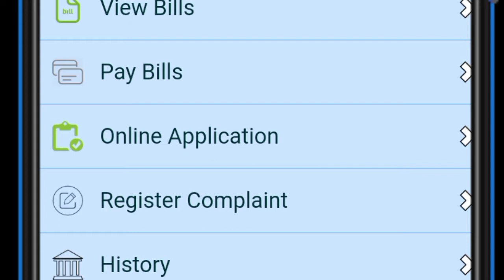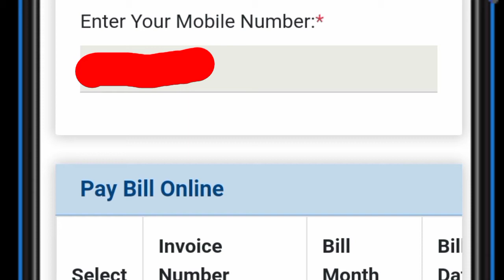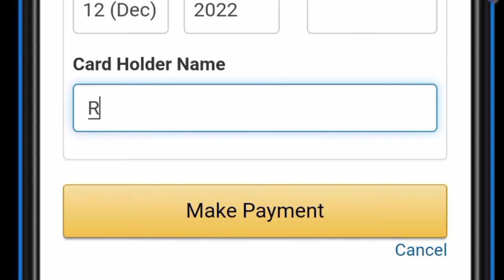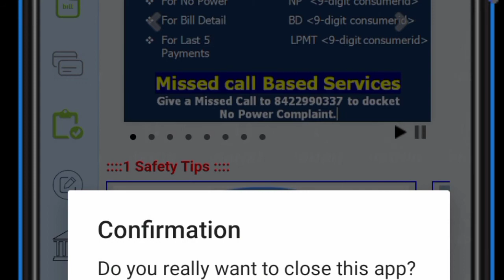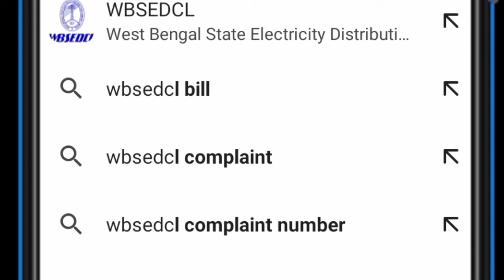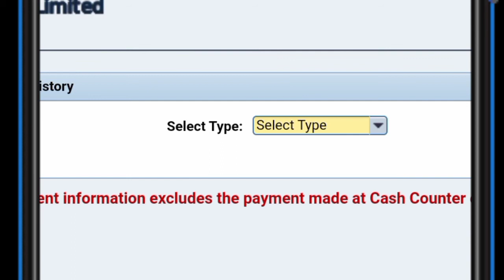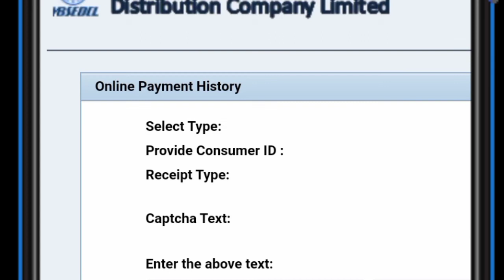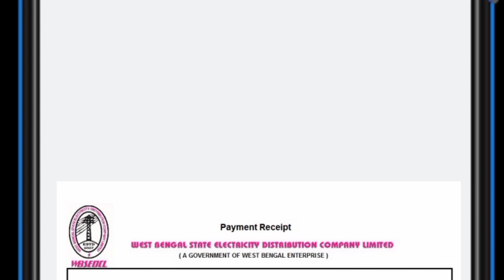Electric Bill Payment Online One month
hi friend I explain in this video,
how to

how to pay electric bill by mobile at home,

how to pay electric bill online from home

electric bill payment online one month bangla, electric bill payment own mobile,
3minute tutorial rajkumar adak.
electric bill payment receipt download, how to download wbsedcl receipt